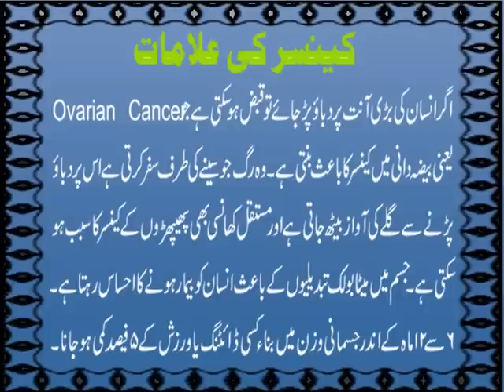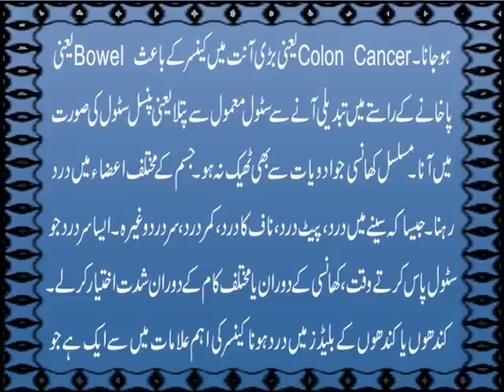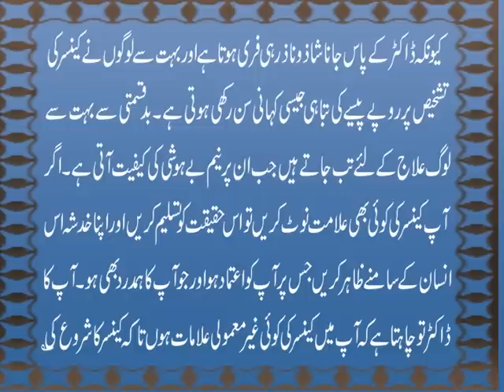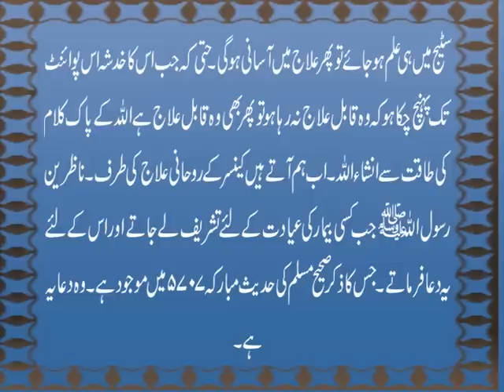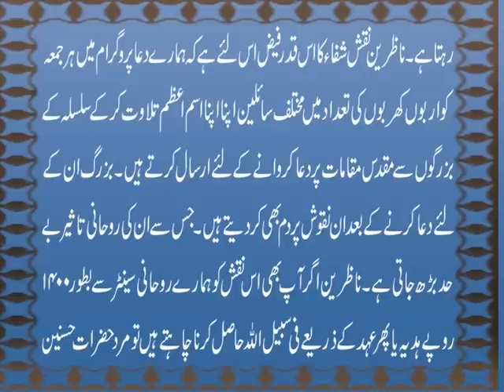کینسر کی حیران کن علامات | رسول اللہ ﷺ کی دعا سے کینسر کا فوری روحانی علاج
Aaj ki video mein ham cancer ki wo alamat bata rahe hain jinhen sun kar ap heran ho jaen gay aur Rasool Allah S.A.W. ki ata karda dua e shifa se cancer ka fori rohaniilaj bhi bata rahe hain. Insani jisam mein paida hone wali bayshumar bemarian cancer ki alamaat mein se aik alamat bhi ho sakta hai. Lehaza dua e shifa se cancer k ilaj ki details jannay k liye ye video end tak dekhen. Agar apko video pasand aye to isay like aur share zaroor karen.